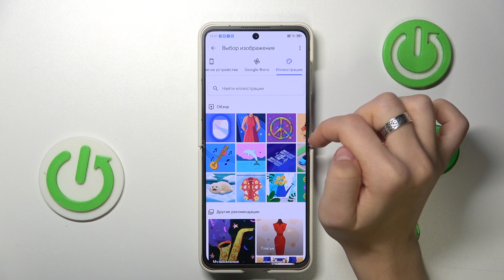Как добавить фото к контакту на ZTE Nubia Flip 5G: Пошаговая инструкция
В этом видео мы подробно расскажем, как легко и быстро добавить фото к контакту на вашем ZTE Nubia Flip 5G. Мы пройдемся по всем необходимым шагам, чтобы вы могли настроить свои контакты и сделать их более запоминающимися. Вы узнаете, как выбрать подходящее изображение из галереи или сделать новое фото, а также как сохранить изменения. Если у вас возникнут вопросы, оставляйте комментарии под видео!

Какое изображение лучше всего подходит для добавления к контакту?
Можно ли установить разные фотографии для одного и того же контакта?
Как удалить фото из контакта, если оно мне не нравится?
Есть ли ограничения по размеру или формату изображений для контактов?